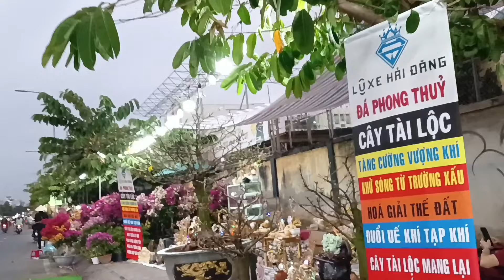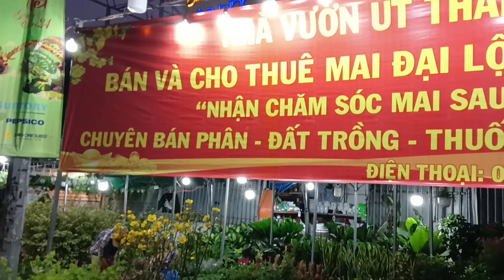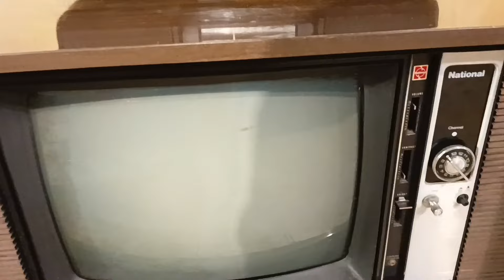Sài Gòn CHỢ HOA Tết 2024 TRÊN ĐƯỜNG THÀNH THÁI QUẬN 10